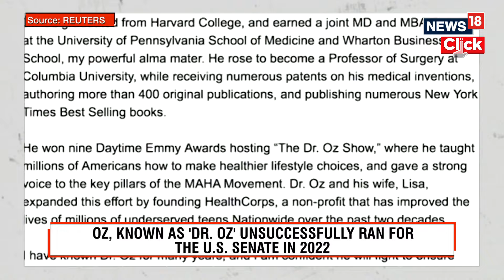Trump Cabinet Picks 2024 | Trump Picks Dr OZ To Run Medicare And Medicaid | Trump Latest | N18G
Donald Trump has appointed Dr. Mehmet Oz, the famous TV personality and cardiothoracic surgeon, to oversee Medicare and Medicaid programs. This decision has generated a lot of buzz, sparking debates on his qualifications and what his leadership might mean for the future of U.S. healthcare. We dive into the details of this appointment, examine Dr. Oz's background, and discuss the potential impact on Medicare and Medicaid, two critical programs that affect millions of Americans. We also explore the reactions from both supporters and critics of this controversial pick.

SOURCE: REUTERS AND AP